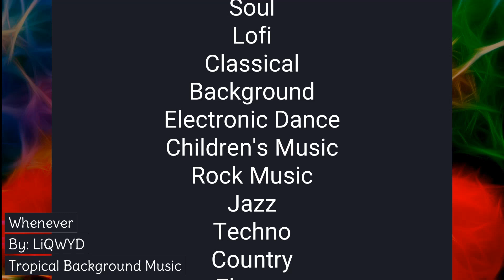Whenever by LiQWYD (Music Medley) No Copyright Background Music